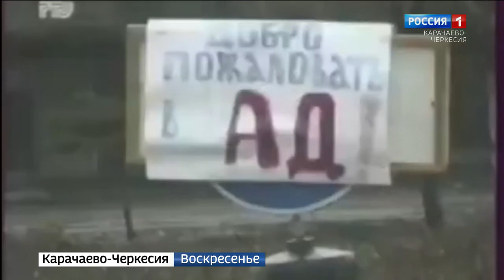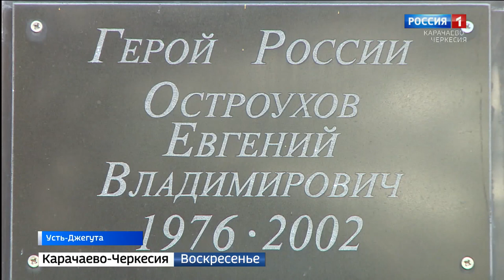Вести. События недели 12.12.2021